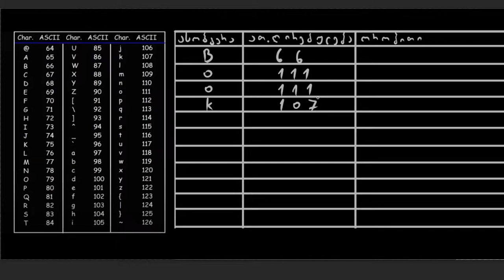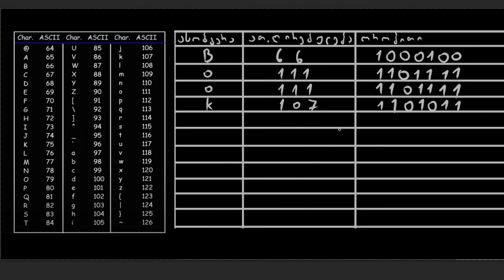ისწავლე ASCII-ს კოდი 5 წუთში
B - 1000010
o - 1101111
o - 1101111
k - 1101011